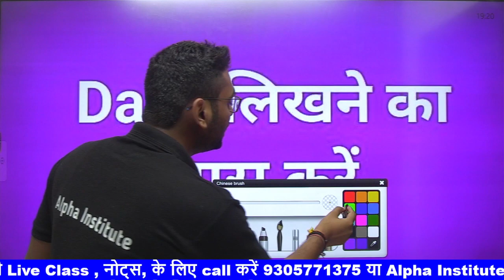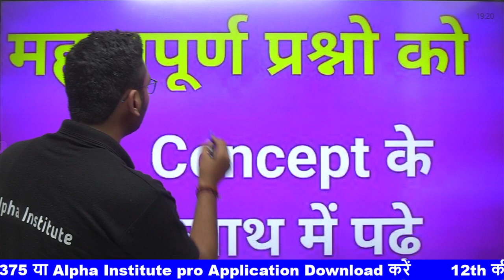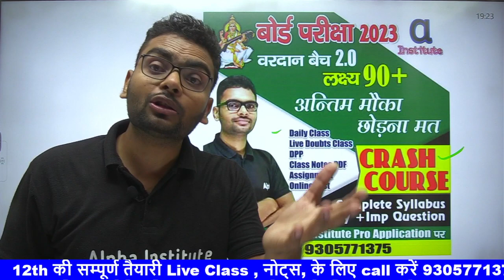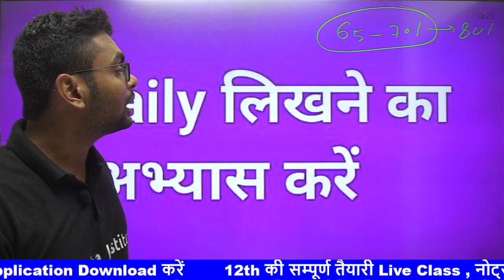12th questions bank पढ़कर 90% कैसे लाएं,/board exam 2023 preparation,/board exam me top kaise kare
12th questions bank पढ़कर 90% कैसे लाएं,/board exam 2023 preparation,/board exam me top kaise kare

Alpha Institute ke Latest Batch 2023 से करें सभी Subject की पूरी तैयारी

november se matric ki taiyari kaise karen,
november se topper kaise padhte hai,
2023 board exam me top kaise kare,
class 12 topper kaise bane,
november se padhkar 90% marks kaise laye,
november se kaise pade 2023,
november se padhai kaise kare,
study plane from November  for board exam 2023,
2023 board exam me top kaise kare,
class 12 chemistry board exam strategy,
November 2023 se kaise padhe,
november se padhkar board exam mein 95% marks kaise laye,
november se padhkar kaise top kare 2023 me,
12th board exam strategy,
board exam strategy 2023,
november se padhkar board exam 2023 me topper kaise bane,
how to score good marks in class 12 cbse pcb,
november se padhakar 2023 ke topper kaise bane,
November se padhkar board exam 2023 mein 90% kaise laye,